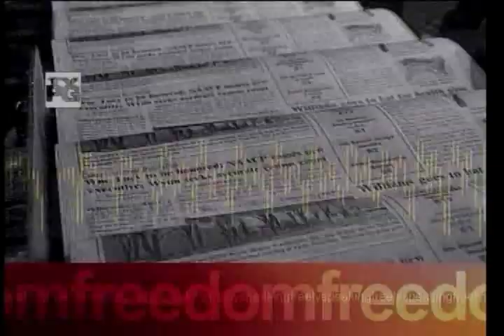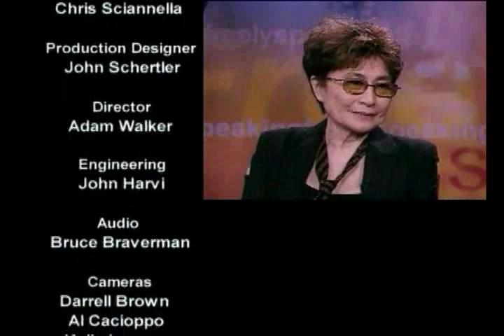Yoko Ono - 'Speaking Freely'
Musician and artist Yoko Ono interviewed on the arts, free expression and the First Amendment on the First Amendment Center's TV show, "Speaking Freely," with Ken Paulson.